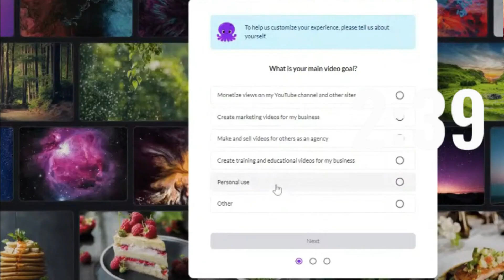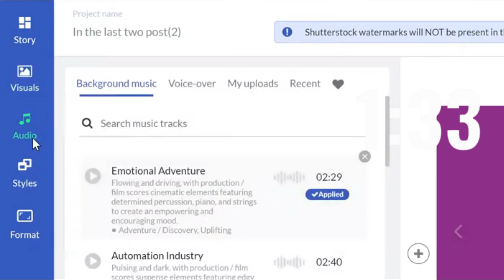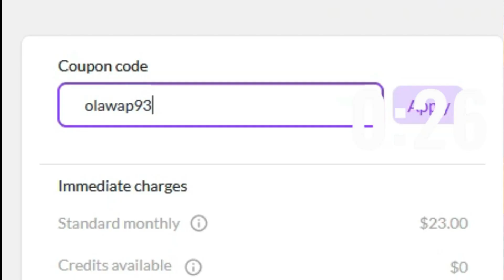How To CONVERT Text To Video With Ai In 3 Minutes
In this tutorial, I'll show you a simple and efficient way to transform your text into captivating videos using artificial intelligence.
Pictory.ai is an innovative AI-powered platform that seamlessly converts any written content into engaging video presentations. Whether you want to bring your blog posts to life, create compelling social media content, or enhance your presentations, Pictory.ai has got you covered.

RECOMMENDED AFFORDABLE MICROPHONES FOR VOICE-OVER:
🎤 Blue Yeti
🎤 Elgato Wave:3
🎤 Shure SM7B
🎤 Donner XLR
🎤 WMT USB Microphone

TIMESTAMPS⏰
00:00 - Intro
01:03 - Sign Up
01:31 - Import Script
01:55 - Convert & Edit
03:20 - BONUS TIPS